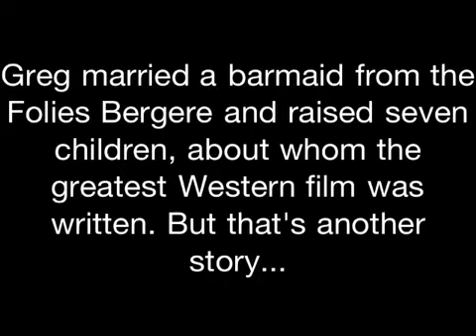Action Movie FX : The Ides of March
A tweaked version of a true story